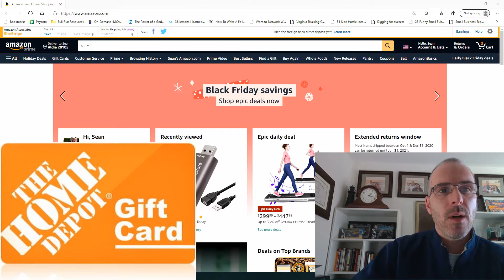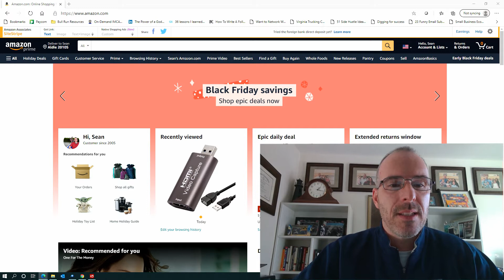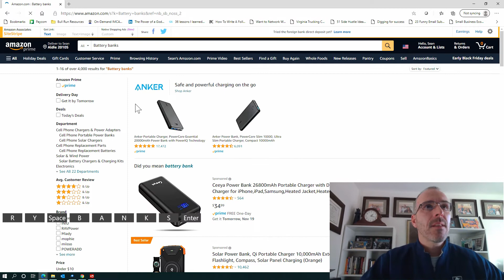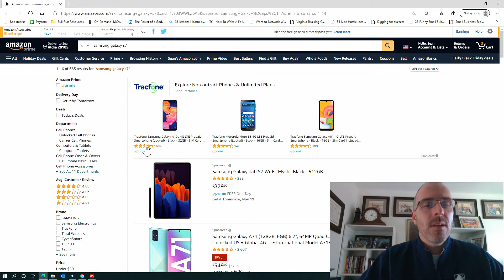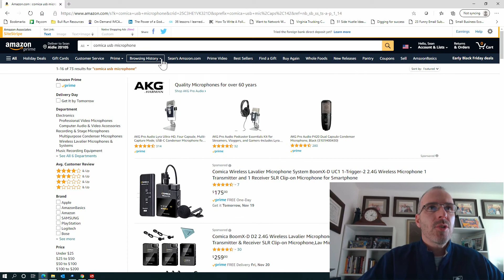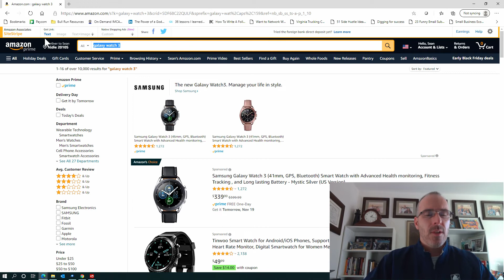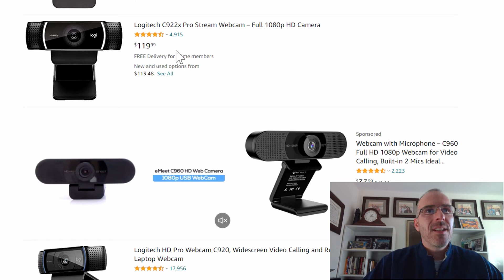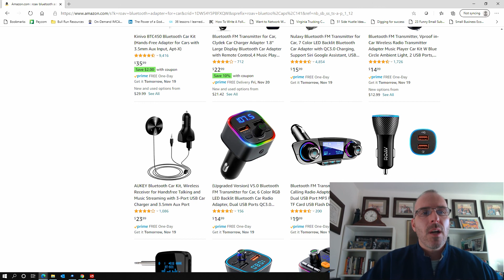Holiday Buying Guide 2020 for the men in your life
Here is your Holiday Buying Guide 2020 for the men in your life

I compiled this list from guys I know as well as ideas I would like and have.  I put a list below along with links to where you can get some of the items.

Apple Watch Series 3 you can get the smaller one (38mm for cheaper) most men would want the larger unless they have small wrists.
Apple Watch SE just missing a few sensors like EKG
Apple wireless charger
Phone wireless charger
Yeti Coffee mug
Aftershockz bone conduction headphones
AKG Bluetooth Earbuds
Airpods Pro
Budget bone conduction headphones
Logitech Webcam (used it to record this video and on daily client meetings)
GoPro Hero 9 check out deals on their website because it could be cheaper
Insta360 A 360 degree camera GoPro rival
Milwaukee Power tool set
Microsoft Surface Pro 7 Great specs for the every day user
USB C Hub
iPad Latest model I would consider larger storage than 32GB
iPad Pro
Samsung Tab S7
Prime Lenses:
Shavers:
Panasonic Arc 4
Panasonic Arc 5
Braun Series 5
Braun Series 7
Car Bluetooth:
Roav by Anker (I have this one)
Backup Camera:
Auto-Vox I have this one so I can recommend it.

On this channel I do electronics and household items reviews as well as DIY projects around the house such as fixing cars, fixing plumbing etc.

Items I use:

Nikon D5300
Logitech C920 webcam
Boya Lav Mic
Takstar shotgun mic
Comica wireless mic